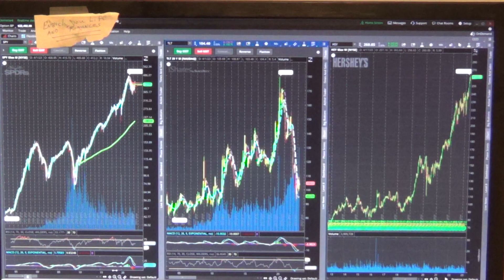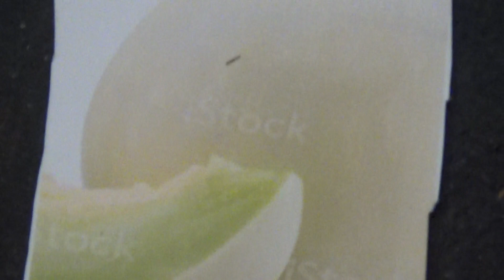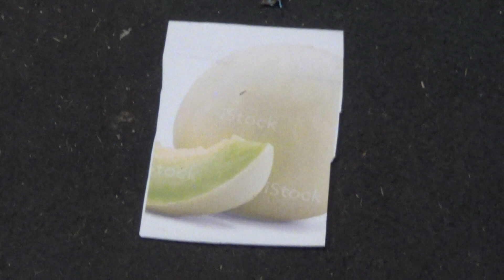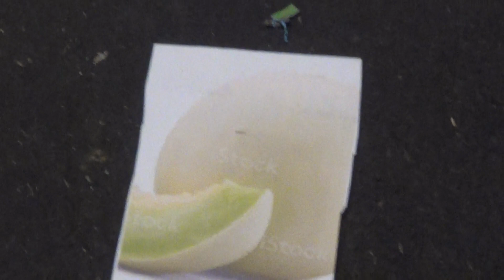investing in your future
how to enrich your life